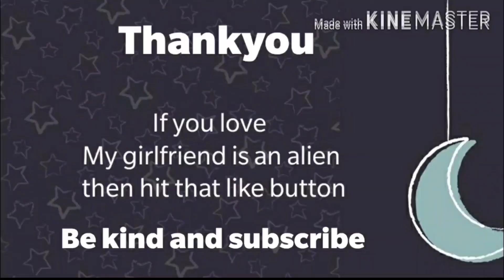Song love does not leave from my girlfriend is an alien .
I am in love with this Chinese drama and I love their songs . So please enjoy song love does not leave from My Girlfriend is an alien .

I apologise for any mistake done.